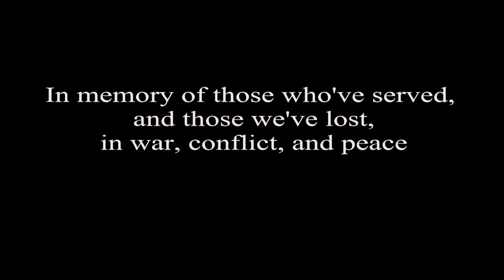In Flanders Fields